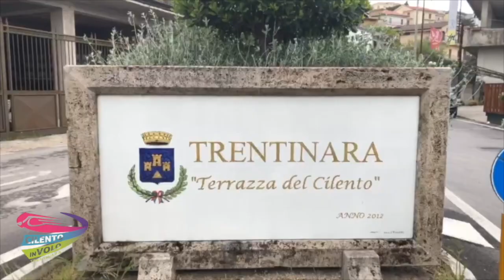73 anastasia e sofia 16-08-21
This video is about 73 anastasia e sofia 16-08-21